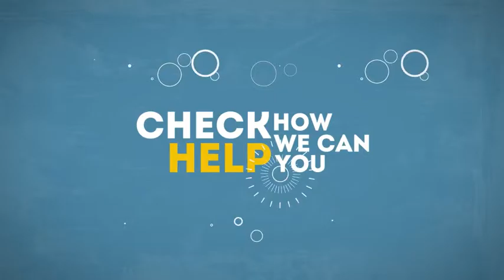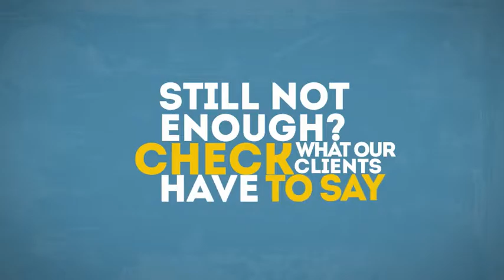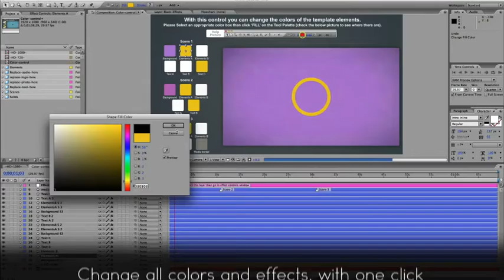Kinetic Typography With Animated Shapes | The Best After Effects Templates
UPDATE:
FREE UPDATE V3: Added 1:15 Minutes more storyboard (E-commerce / blog / website / Promotion) with more animated shapes *Make Sure You Click “Get notified by email if this item is updated” so you don’t miss any update

FREE UPDATE V2.1: : Universal expressions ready, now expression control compatible with after effects running any language
FREE UPDATE V2: Added 1:15 Minutes More Storyborads (Web / Service / Product / App Promotion)
 Full HD preview (V1) on youtube:Here.
 Full HD preview (V1 + V2 + V3) on youtube:Here.
About Kinetic-Typography-with-animated-shapes :
” Kinetic Typography With Animated Shapes” is a cool simple and clean template made specially for anyone who wants a Kinetic typographic template to display and present here App, service, career, website or business…. in easy, clear and attractive mode.
all work was done in after effects, this template based on 3 Scene, you can use each scene separately and you can reorder scenes as needed.
a usefull interactive colors corrector control which will help you to change easy with one click all colors in each scene separately. Ideal For : Coprorate Kinetic Typography, Promotion , Social Identity,Presentation,Typography Opener !
Special Feature:
Ability to change colors, easy with full expression control in interactive colors corrector
Reorder scenes as needed
helpful documentation PDF + Video tutorial
 Resolution available: HD1080 and HD720
Template Length: 1:10 minute
AE Version: Adobe After effects CS4 or Higher.
 Font :
 not included, but can be downloaded for free, link included in the help file.
 Customization :
 If you don’t know about using Adobe After effects or you want to customize this template or you buy this template and you need help, please contact me using contact form in my user page.
 Do you need a titles animation template? check this
Stay up to date: